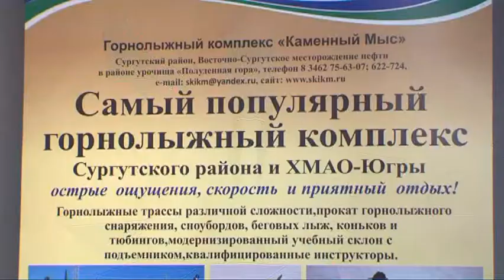Туризм в Порту